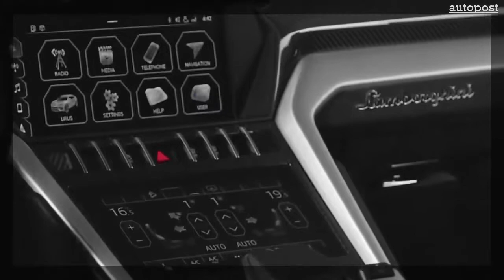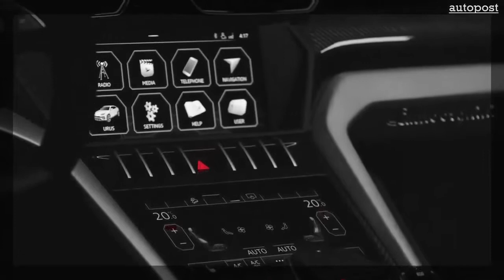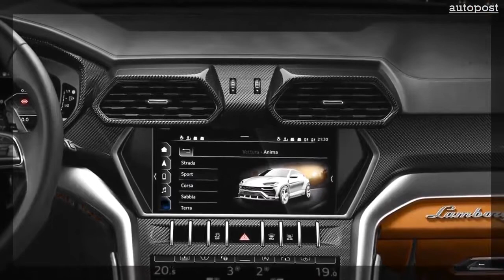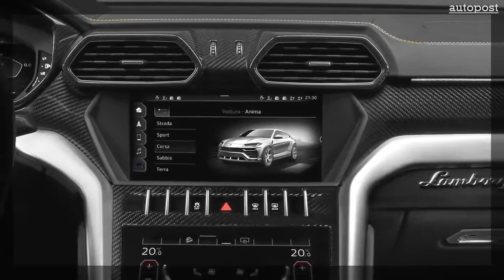Lamborghini Urus Super Sport Car